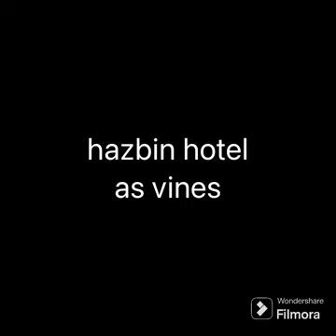habbin hotell as vine‼️‼️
made this a while ago, thought i should post it